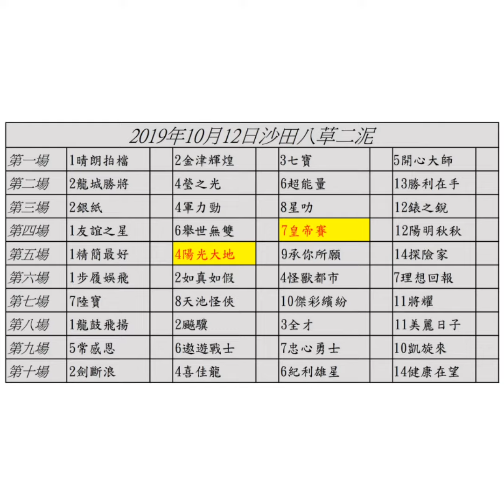2019年10月12日 田草日馬推介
明日沙田十場八草二泥賽事
星期六跑日馬又是爆冷機會
觀乎十場有部份是超熱門天地
第九場直路可觀性怎高
求冷當然要留要三T場次
第四場7號皇帝賽
此駒上季初出第四
全程內檔慳往上前有少少追勢
但今季初出全程三疊
直路一早收工
今場換上潘日輝
加上全場沒有放頭馬
此駒抽到一檔加上初帶羊毛面箍
相信會立心帶放
C跑道作賽分分由頭帶到尾
第五場4號陽光大地
此駒近三仗用十磅仔陳嘉熙
每次只是接近
今場換上梁家俊
一千轉千四會較易適應
加上五檔起步
直路只要不塞
相信衝入一席絕對正常